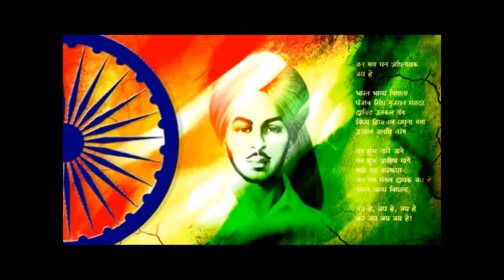INDEPENDENCE DAY CELEBRATIONS @ RAINBOW SCHOOL